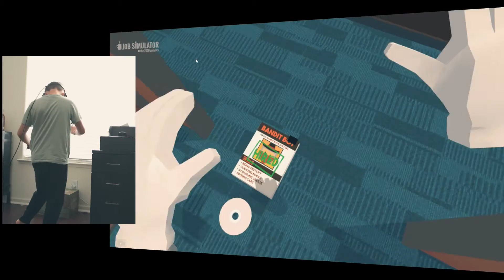Job Simulator Oculus Touch Gameplay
some quick gameplay from Job simulator with the Oculus Rift and the all new Oculus Touch